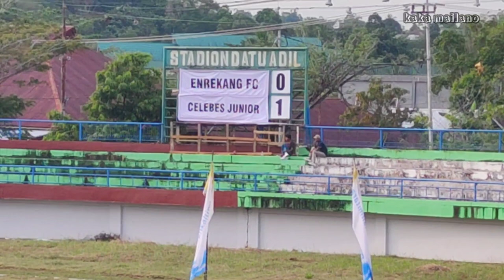CELEBES JUNIOR VS ENREKANG FC || WALI KOTA CUP 2 || GROUP STAGE